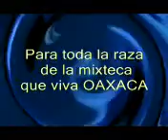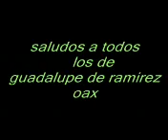corrido de Oaxaca, Pedro Herrera "El Sabinillo"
Aqui esta pedro herrera el sabinillo con el corrido que viva oaxaca para toda la gente de la region mixteca: huajuapan de leon, mariscala, trujano, la pradera, san nicolas, tacache, guadalupe de ramirez, santa rosa, san luis, tamazola, santos reyes tepejillo, santa cruz del bravo, san jose zocoteaca, entre muchas otros